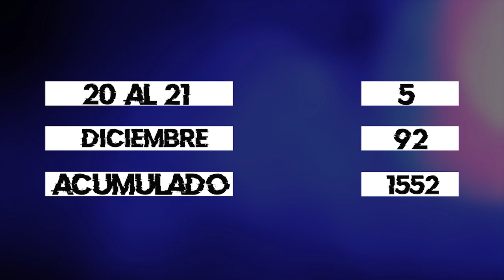Cifras de muertes violentas en Jalisco